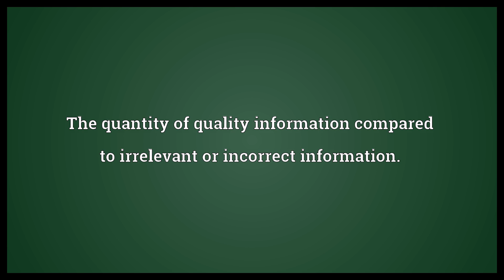Signal-to-noise Meaning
Video shows what signal-to-noise means. The ratio comparing signal power to noise power.. The quantity of quality information compared to irrelevant or incorrect information.. signal-to-noise synonyms: signal-to-noise ratio, SNR, S, N.  Signal-to-noise Meaning. How to pronounce, definition audio dictionary. How to say signal-to-noise. Powered by MaryTTS, Wiktionary